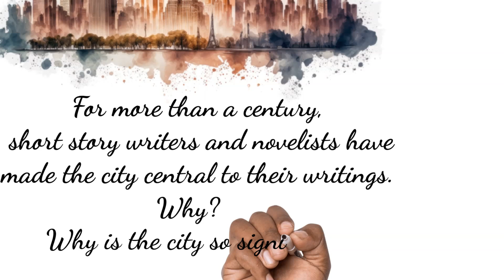Black Fiction and New York City, Part 2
A short take on Black fiction and of New York City.
Script by Howard Rambsy II
Voiceover by Kassandra Timm
Whiteboard animation by Sierra Taylor